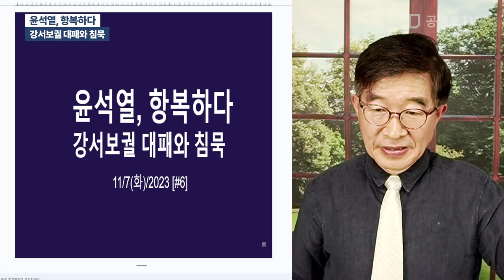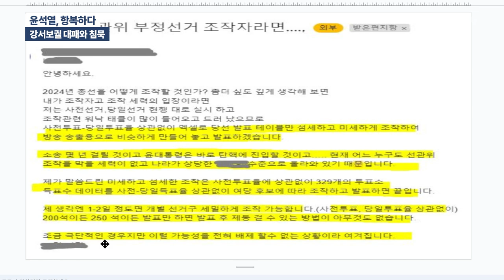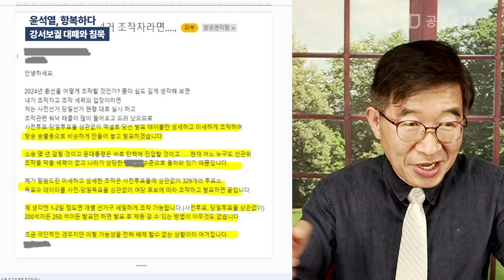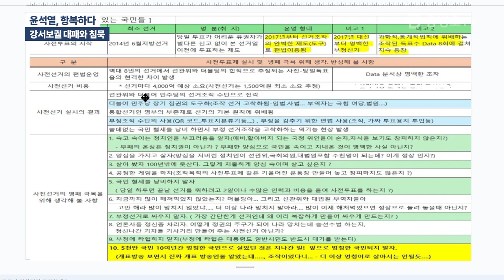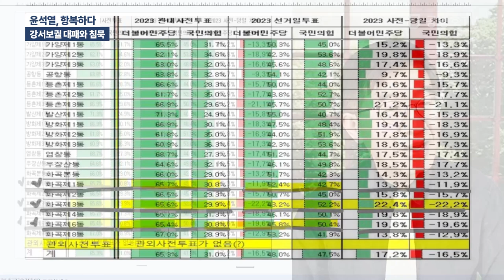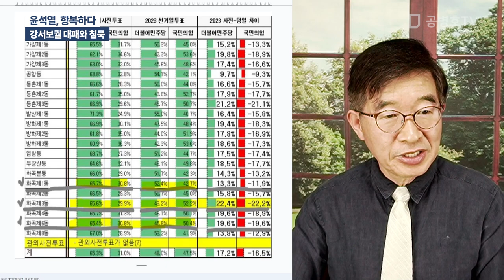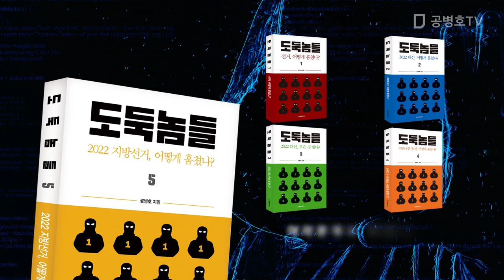윤석열, 항복하다 / 강서보궐 대패와 침묵 [공병호TV]